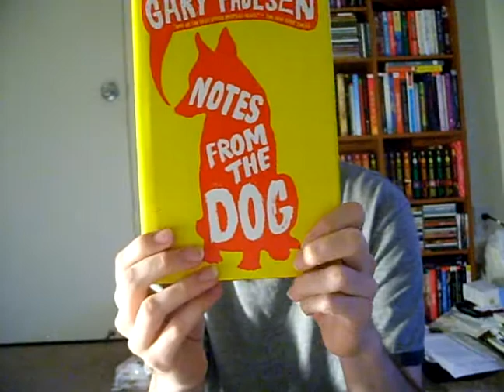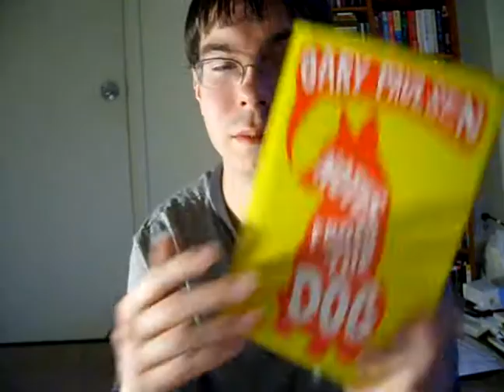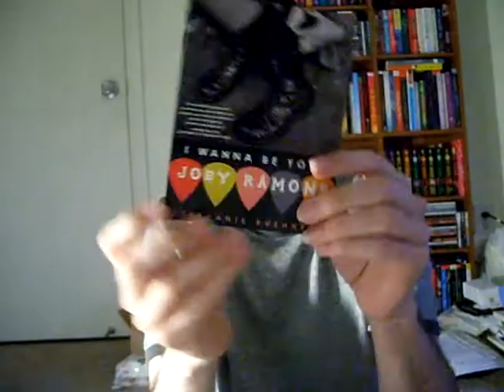In My Mailbox- Week of July 6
A very late posting of what I got in my mailbox the week of July 6.